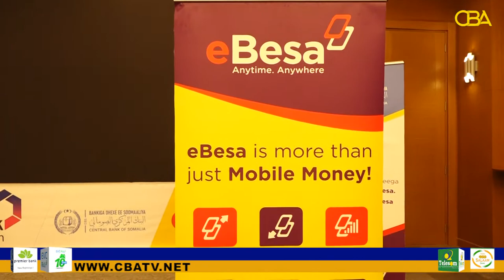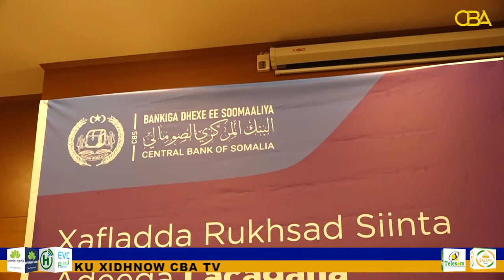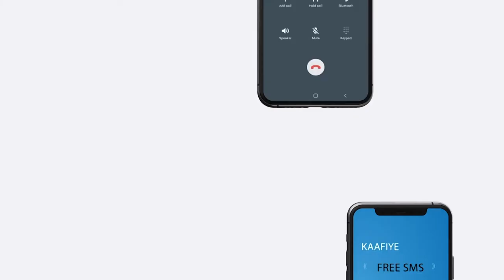Munaasabadda Bixint Shatiga lacagaha Taleefanka eBesa ee Shirkadda Somlink Telecom .